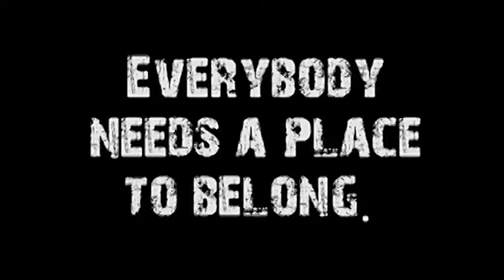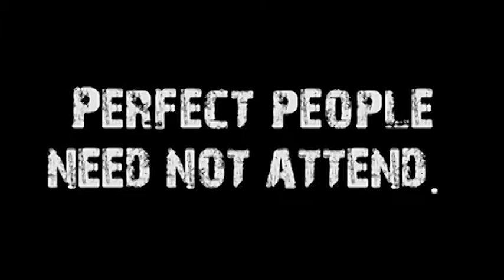A Life Worth Imitating (Community in One #5 of 17)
Speaker: Don Vanzant
Title: A Life Worth Imitating
Series: Community in One, #5 of 17
Subject: Anyone who is called to preach the gospel is a steward -- a manager -- and that means that they have responsibility to God to watch over what we have been given to manage. The world asks, "What does a man own?"; Christ asks, "How does he use it?"
Sermon Notes:
* Anyone who is called to preach the gospel is a steward -- a manager -- and that means that they have responsibility to God to watch over what we have been given to manage.
* The world asks, "What does a man own?"; Christ asks, 'How does he use it?  Andrew Murray (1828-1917), S. African minister, church leader, writer.
* There will come a day when everything hidden will be revealed.  There will come a day when there are no secrets.  There will come a day when who you really are will be out in the open.
* On that day Jesus will call you out and he will say "Stand up."  And he will applaud you.  He will give you praise.
* Paul says "I am living for an audience of one.   I am not living my life based on what you think.  I am not trying to please you.  I am trying to please God and sometimes those two things are in conflict.
* He says that everything they have is not a product of their own intelligence, skills, or even their morality or holiness.  It is all a gift.
* When we read what Paul said about imitating him in the context, he is not being arrogant at all, but rather very practical.  We all need someone to follow.
*  It doesn't matter how smart we are, how experienced we are, or how impressive we are.  What matters is this: Is my life worth imitating.
* When we say "live like I live -- imitate me" we are not saying that we have arrived, but we are saying that we know the path.
* Who is my example?   We need someone.  We each need someone who will tell it to us straight and teach us what it means to follow Jesus Christ.

1 Cor. 4:1-16